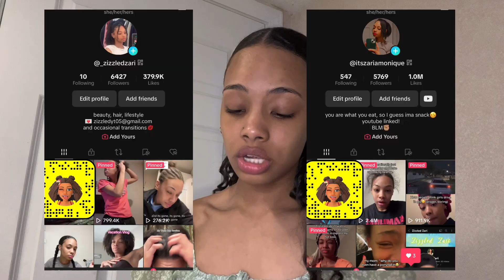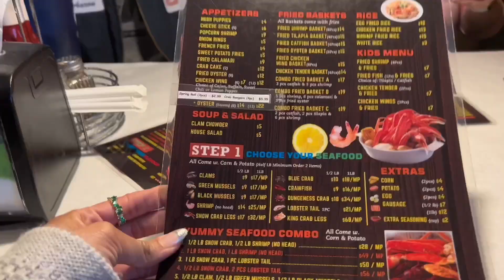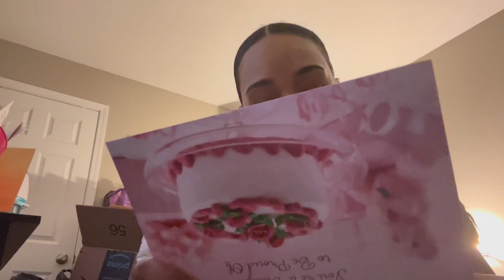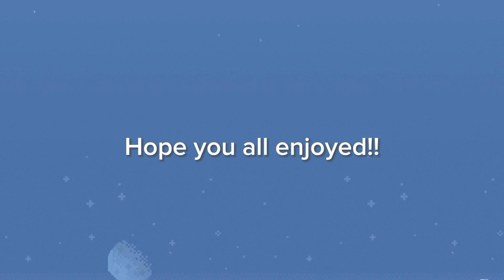Chill 18th Birthday Vlog: grwm, seafood boil, working, school, going to the movies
Video Notes: *I turned 18 May 5 aka Cinco De Mayo. It was a chill birthday, but it was a nice break compared to my hectic school life.*

How do you film?

Music?